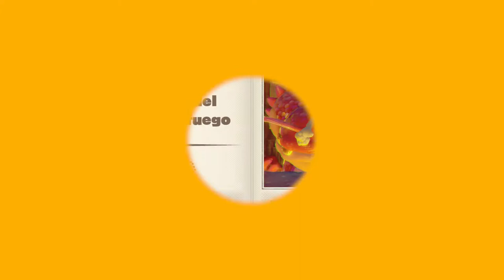[Switch] Captain Toad Treasure Tracker - Parte 1 - Capítulo 10